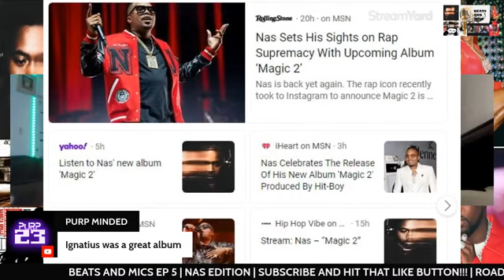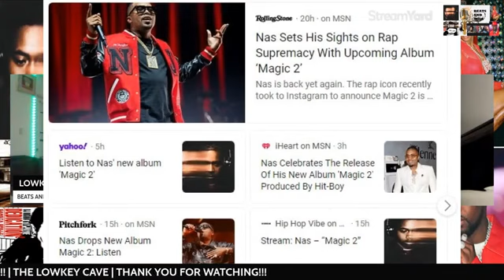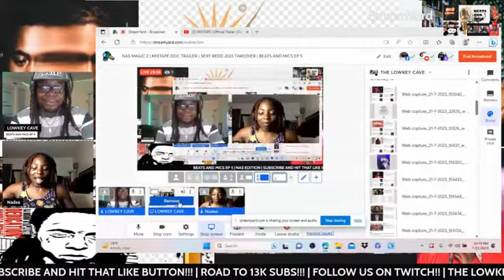Nas | Magic 2 review | Part 2